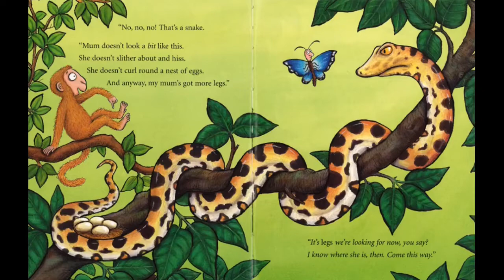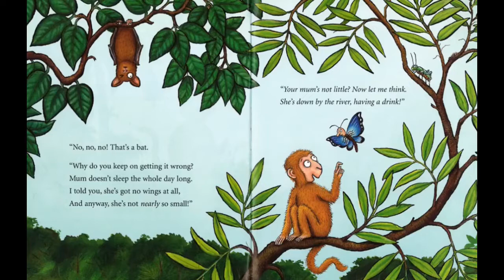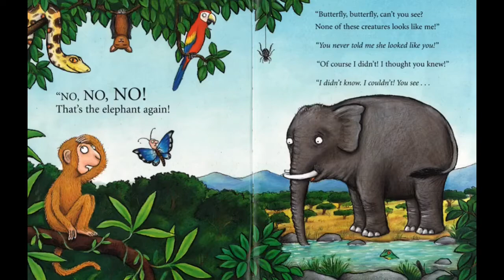Monkey Puzzle - Bedtime Stories - Doncaster Family Hubs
Join Doncaster Family Hub's South Team as they share with you the story of "Monkey Puzzle"